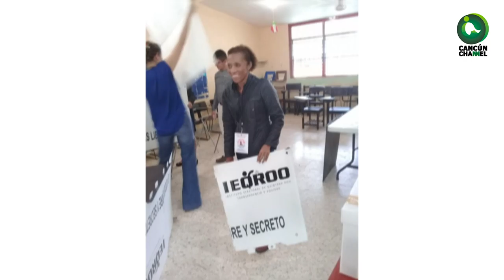FUERA DE LA PLANILLA DE MARA MILITANTES FUNDADORES DE MORENA